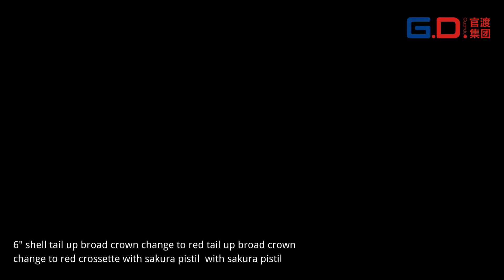6“ shell tail up broad crown change to red crossette with sakura pistil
Produced By Guandu fireworks group in China.
Welcome to visit and send inquiry.